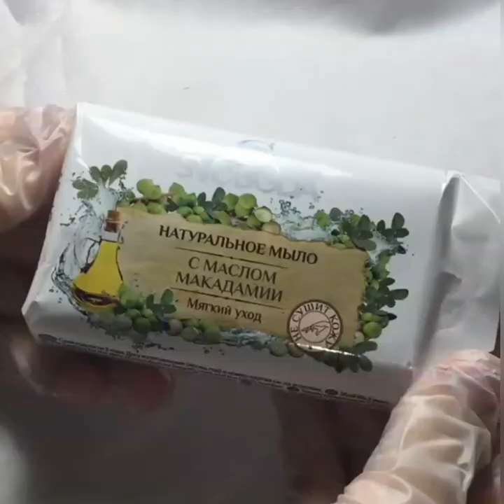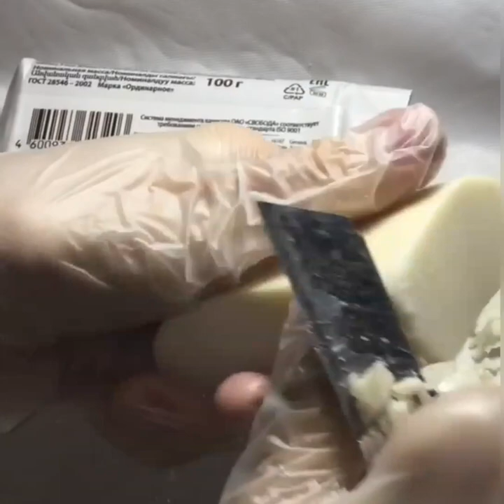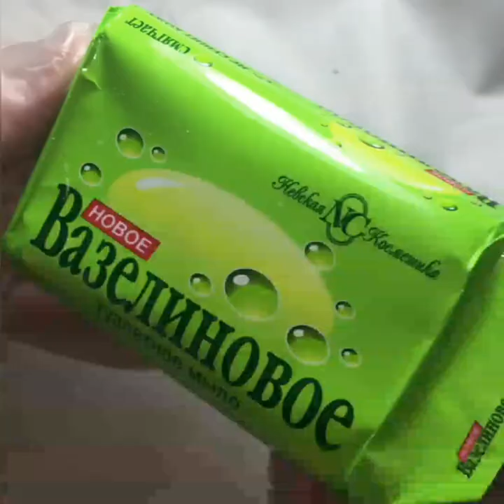Soap Carving ! Relaxing sounds ( No talking ) || ASMR || P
ASMR stands for Autonomous sensory Meridian response — Autonomous sensory Meridian response. Expresses reaction to a certain vision, hearing, and perception. Viewing these movies ASMR elicits a certain physiological response. The sensations from ASMR videos should be fine and just relaxing after a hard day's work. ASMR triggers that cause this reaction can be attributed only to pleasant soothing sounds, including slime ASMR, sounds.